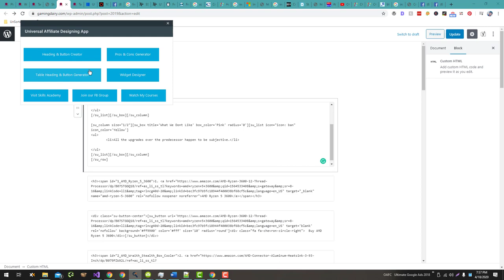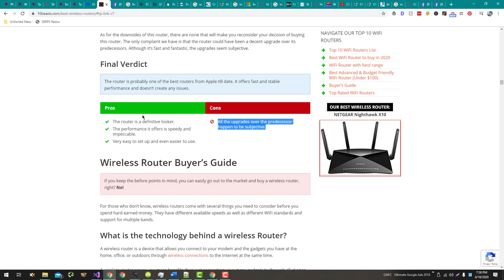How to Design Custom and Beautiful Pros and Cons using Universal Designer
💥💥Vieo Chapters💥💥
00:00 Universal SEO Tool
00:48 Building Dofollow Comment Backlink
03:50 Building Dofollow Forum Backlinks
14:32 Ending

This video includes: